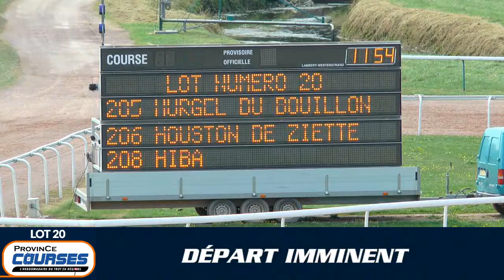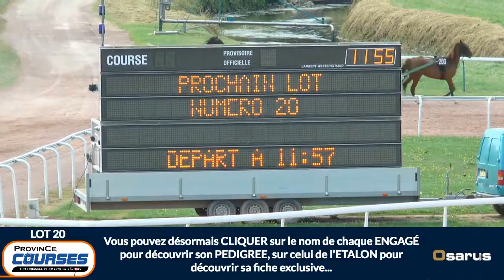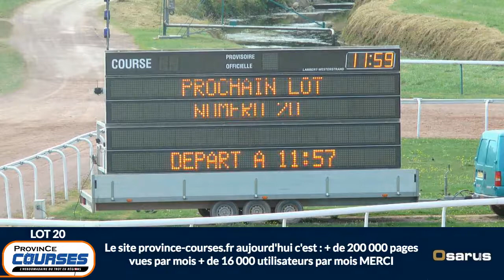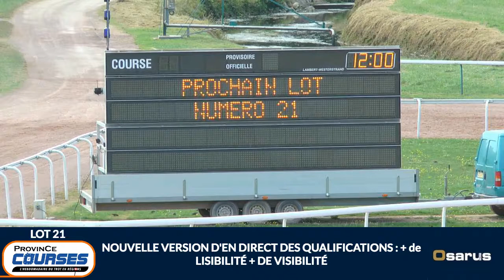Qualifications Lot 20 - Caen 30 08 2019